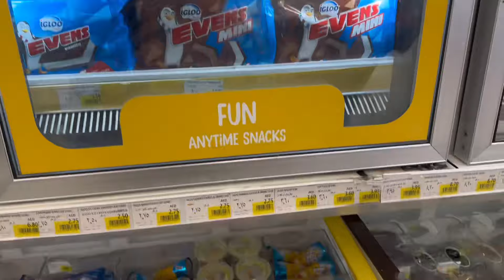40 Dirhams mein full day guzara || Challenge